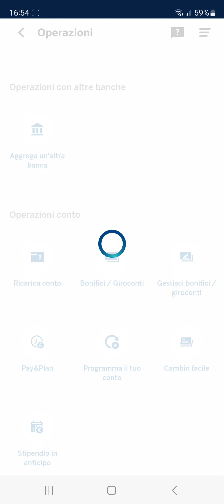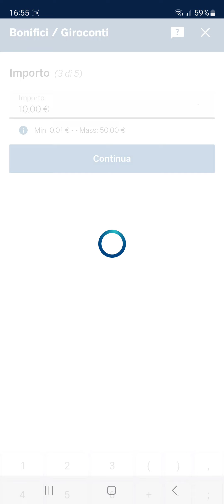Banca BBVA Bonifici Istantanei GRATUITI e 10€ Gratis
💳 Apri il Conto e Carta BBVA a 0€ per sempre e ottieni 10€ con il primo acquisto!
Quindi inserisci questo codice: 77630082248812 accedendo a questa pagina oppure scaricando l'App BBVA.

ATTENZIONE: se non inserisci il codice in fase di registrazione BBVA non ti darà il BONUS di 10€